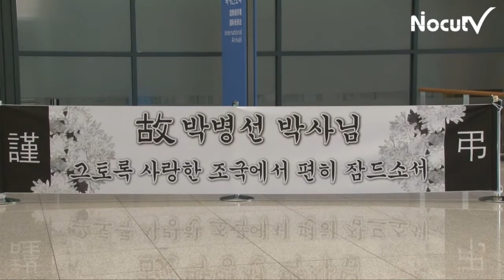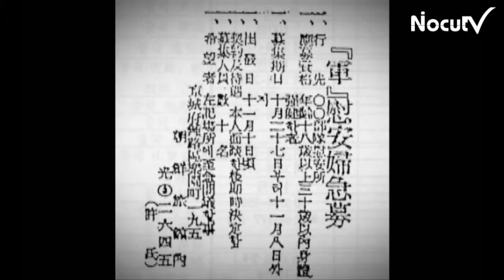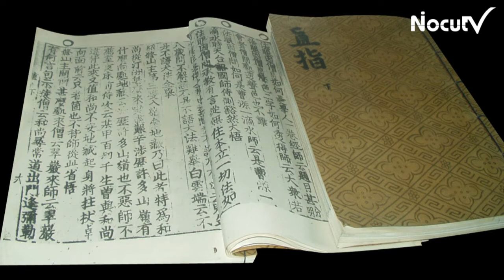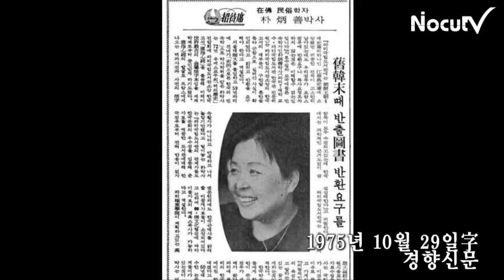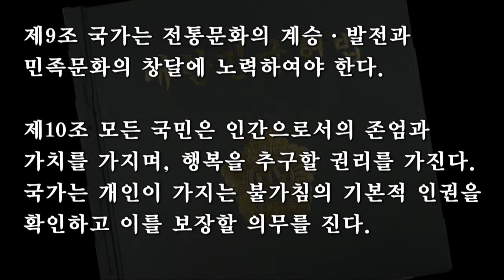NocutView - 두 할머니의 귀환, 설움에 찾던 조국에 묻다.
서러운 마음에 조국을 그리던 두 할머니가 같은 날 고향땅을 밟았다. 한 사람은 망국의 설움 속에 종군 위안부로 끌려가 한많은 인생을 살았다. 다른 한 사람은 민족의 유산을 찾기 위해 타국에서 홀로 외로운 투쟁을 이어왔다. 이들에게 조국은 무엇이었을까. 두 할머니는 오늘 우리 조국에 무엇을 바라고 있을까. [기획/제작: 김정훈 김원유, 나레이션: 송정훈 아나운서]